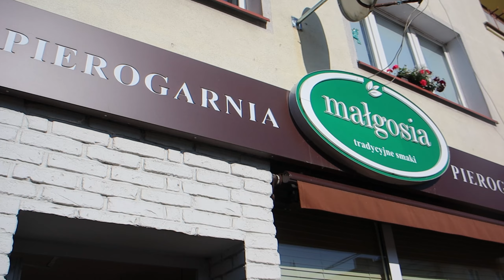Is this the best hotel in Poland?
I think I found the best hotel in Poland!

Agrohotelik in Mragowo is a beautiful little farm stay in Poland, at affordable prices and beautiful scenery. You really can't go wrong!

It's a short walk to the lakes and all the nearest attractions.

It's really a paradise in Poland

Also, the staff are really friendly.